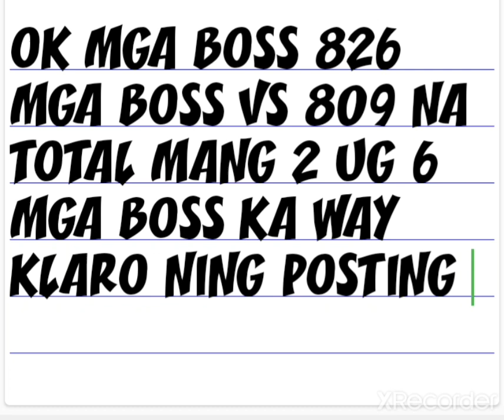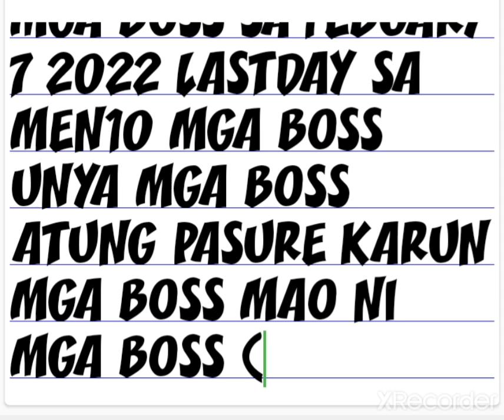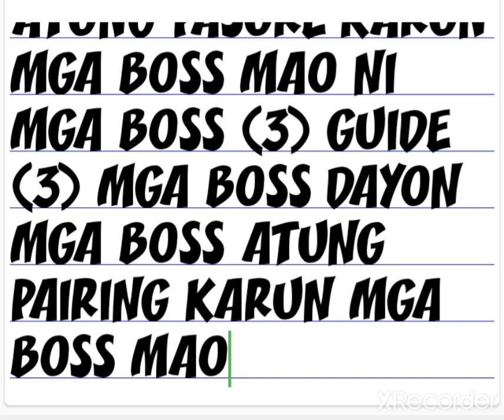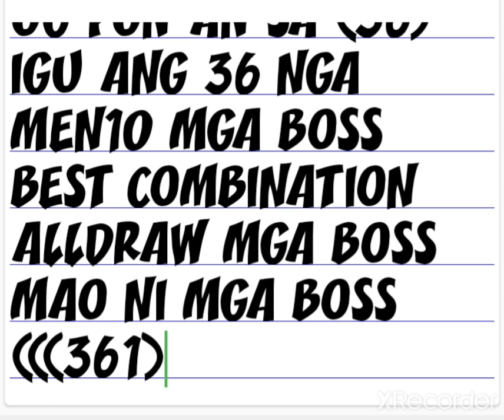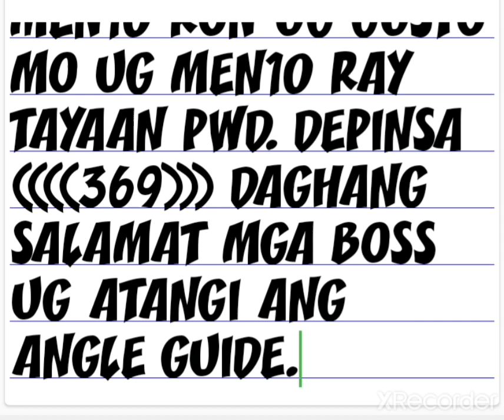SWERTRES 9PM DRAW FEBUARY 7 2022